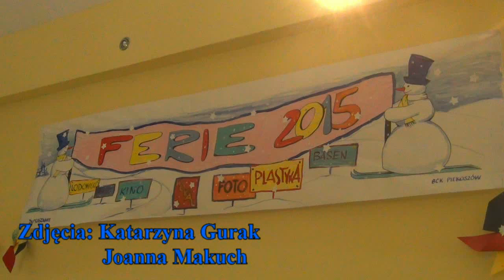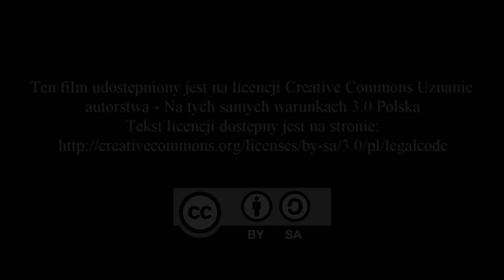Zakończenie ferii z BCK - 27 lutego 2015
W piątek, 27 lutego, hucznie zakończyliśmy tegoroczne ferie.